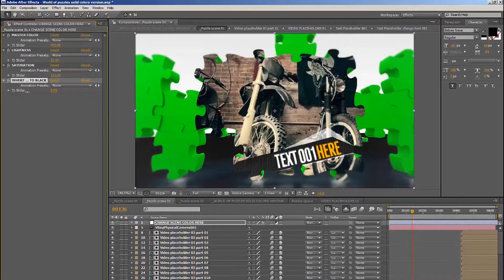Puzzle intro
Available in all colors, easy change colors with one slider.
Posibility of looping project scenes.
Project available in WHITE,BLACK MULTICOLOR and IN ALL COLORS!
Project contains 7 video placeholders.
Project contains 7 text placeholders.
Project contains 2 place for your logo or slogan.
Project contains 2 place for your web address.
Project includes lower third and transition!
Videos in preview are not included! Only used for preview purposes!